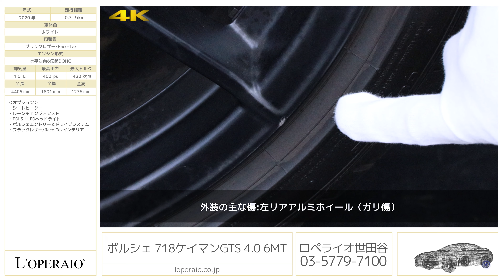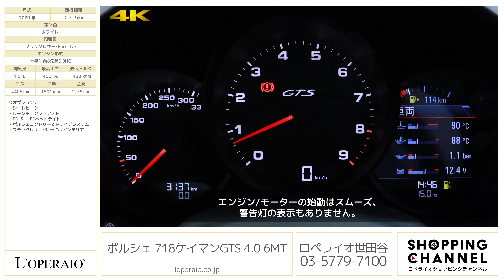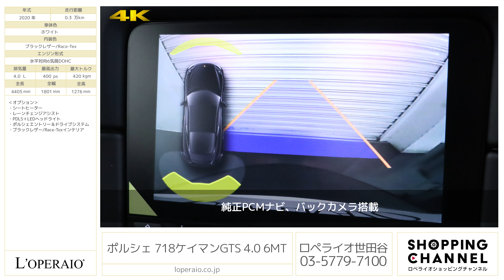ポルシェ 718ケイマン GTS 4.0 6MT 2020年式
ホワイト/ブラックレザー/Race-Tex/正規ディーラー車/右ハンドル/純正PCMナビゲーション/純正20インチアルミホイール【新車保証R5年11月迄】

718の最強モデル「718ボクスターGTS 4.0」が弊社に初入庫致しました！！
2.0/2.5リッター水平対向4気筒ターボモデルとなっていた718モデルですが、2020年より待望の4.0リッター水平対向6気筒のNAエンジンに生まれ変わり、一度エンジンを始動するとポルシェらしい官能的なエキゾーストサウンドをご体感頂けます！！最高出力は400馬力のミッドシップモデルとなりますので、低重心で思うがままにポルシェのスポーツドライビングをお楽しみ頂けます！新車の納期もまだかかるモデルですが弊社であれば即納車可能でございますので是非ともご検討頂ければと思います！

‹オプション›
・PDLS＋LEDヘッドライト
・ポルシェエントリー＆ドライブシステム

‹718Cayman GTS 4.0専用装備›
・スポーツクロノPKG
・スポーツエキゾースト
・GTスポーツステアリング
・前後パークセンサー(バックカメラ付)
・シートセンターSport-Tex
・ヘッドレスト「718」ブラック刺繡
・レッドブレーキキャリパー
・20インチ718 Sportホイール
・4.0L水平対向6気筒NAエンジン
・PASMスポーツシャシー(車高20mmダウン)
・リアエプロンモデルロゴ(アゲートグレー仕上げ)
・アゲートグレー「718CaymanT」サイドデカール

‹標準装備›
PSM(ABS,ASR,ABD,MSR)、イモビライザー、Bi Xenonヘッドライト、3連メーターパネル、シートベルトプリテンショナー、運転席/助手席　フルサイズエアバッグ、マニュアルエアコン、微粒子/花粉フィルター、運転席/助手席：電動バックレスト調整、手動前後・高さ調整、スポーツスタイルペダル

‹主要諸元›
4.0L 水平対向6気筒 400ps/420Nm 全長×全幅×全高 4405×1801×1276mm

‹税込み新車価格›
￥11,010,000- ※諸費用オプション別。